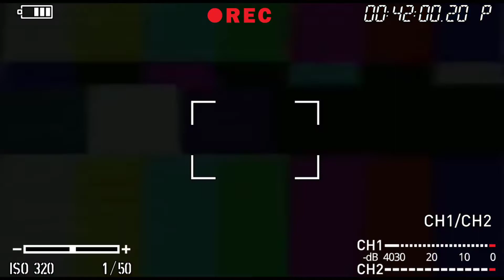AKAN ADA ARTIS PAPAN ATAS BERMAIN DI SINETRON IC. INILAH SOSOK ITU!!